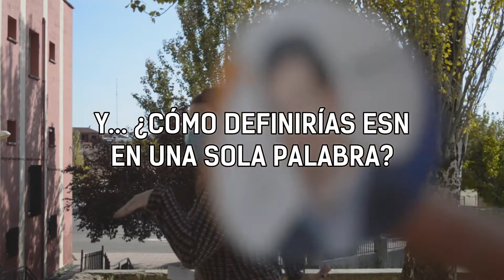International Volunteer Day 2020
Since 1989, ESN Spain has been enriching society through international students, boosting the Erasmus Experience all around Europe 😎 December 5th, is a day to say thank you to all the people that makes Erasmus Student Network possible 🧡 Thank to all of you for using your priceless time to help our association 🥰

THANK YOU SO MUCH ESNers! 😘